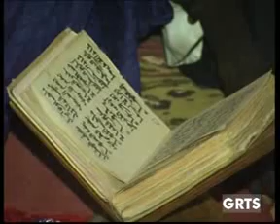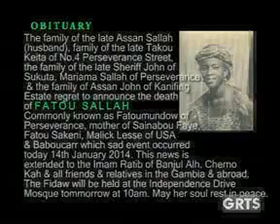GRTS 14 01 2014 2110 GMT